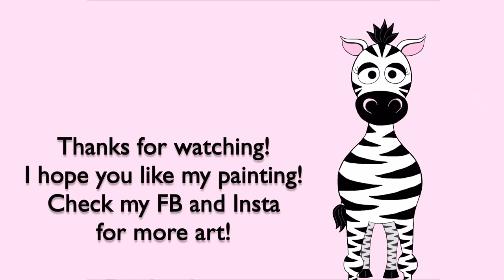Beetle Floating on an Autumn Leaf Acrylic Painting Time Lapse and Tutorial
My Nail Art Channel ~

3D Beetle on an Autumn Leaf Acrylic Nail Art Tutorial ~

This painting was an idea that I had in the middle of the night...as it usually happens that way.  I hope you guys enjoyed watching me paint this adorable little guy! Please check out my Facebook and Instagram, like I said I will be posting a photo of (one of!) my favorite paintings of mine.